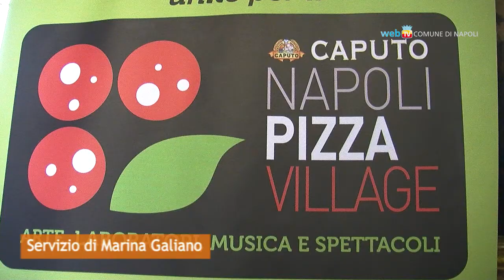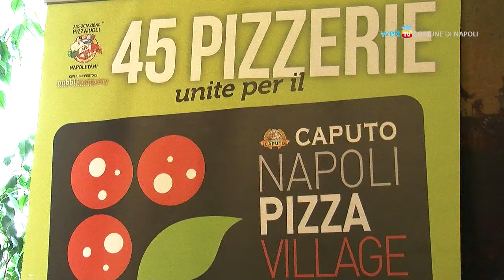Torna il Napoli Pizza Village 2013 sul Lungomare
Da martedì 3 a domenica 8 settembre il lungomare Caracciolo si trasformerà in una enorme pizzeria a cielo aperto. Presenti 45 forni a legna, un museo itinerante sulla pizza e si terrà, per la prima volta a Napoli, il Campionato Mondiale dei Pizzaiuoli. Ingresso gratuito dalle 18 alle 24.